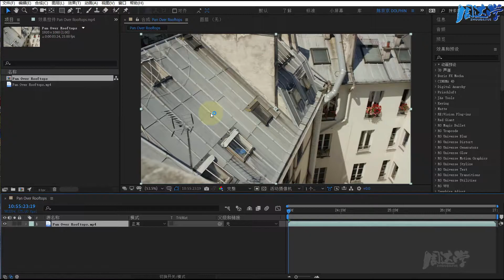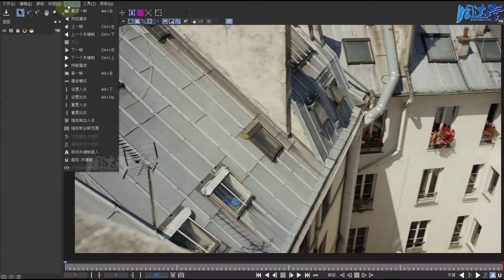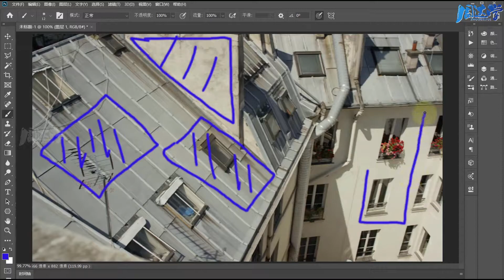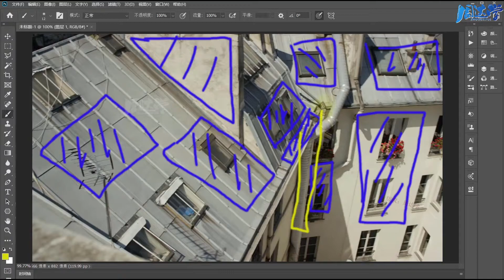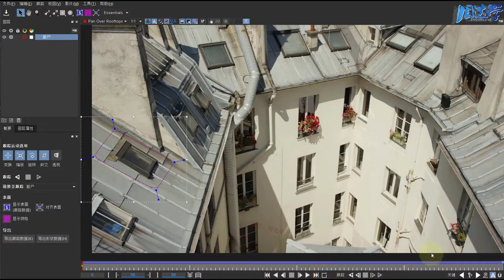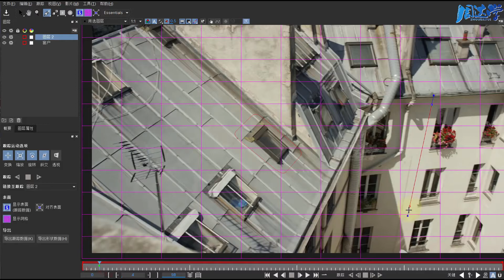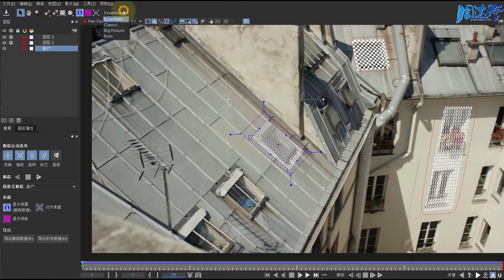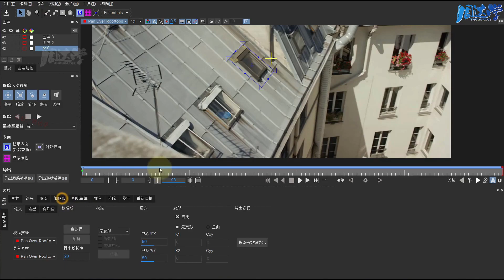7.20.Mocha跟踪篇-初步认识平面跟踪系统 | Adobe After Effects 2020教程